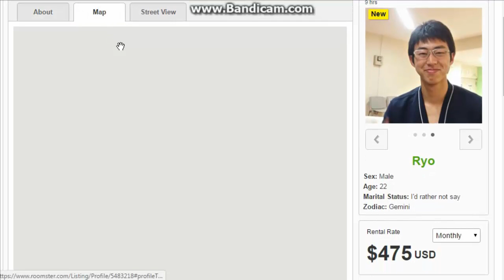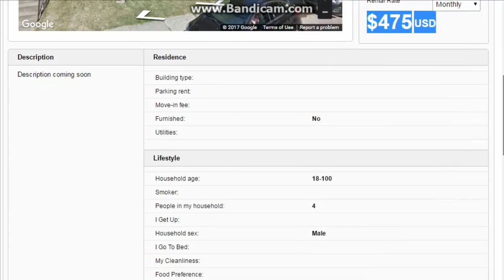How to find a roommate for an apartment in Columbus, OH, United States-Summer Sublease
How to find a roommate for an apartment in Columbus, OH, United States-Summer Sublease, Check

Sex: Male
Age: 22
Marital Status: I'd rather not say
Zodiac: Gemini

Rental Rate
$475USD(Monthly)

Has a Private Room • M, 22, East Patterson Avenue, University District, Columbus, OH, United States
Avail. date: immediately

Roommate search service and roommate finder. Find affordable rooms and friendly roommates. We match roommates based on personality.

10000 Roommates are looking for room in u own location.